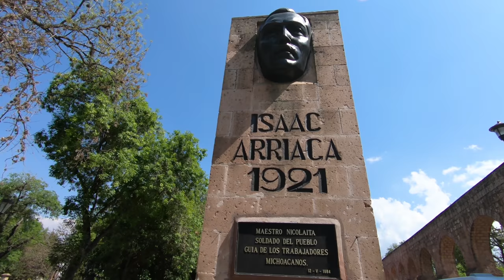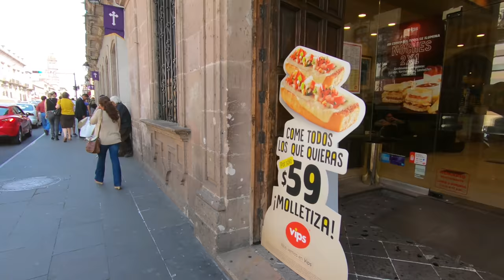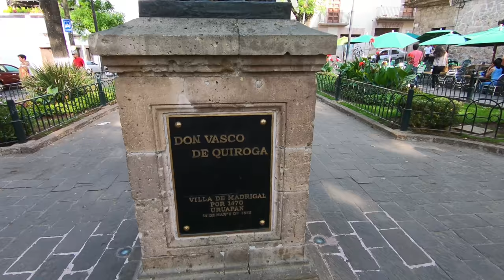(2/2) Morelia Mexico Walk 2018 - Michoacán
In the video I am in the Mexican City called Morelia. It is the capital and largest city of the state of Michoacan. I will have some more videos of Morelia to upload.

Google traductor.
En el video estoy en la ciudad mexicana llamada Morelia. Es la capital y la ciudad más grande del estado de Michoacán. Tendré algunos videos más de Morelia para cargar.

Equipment used to make this video:
GoPro Hero 6
1/4 to 1/4 thread camera adapter.

Insert these links in your YouTube video description:
Thanks, Richard